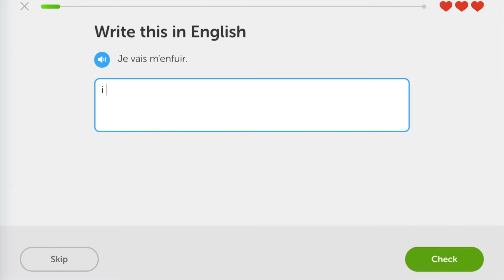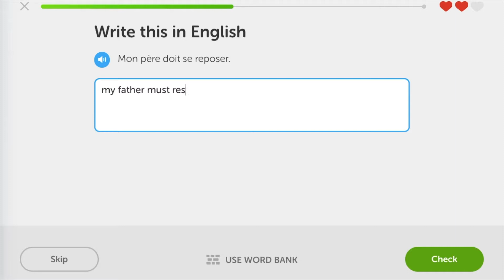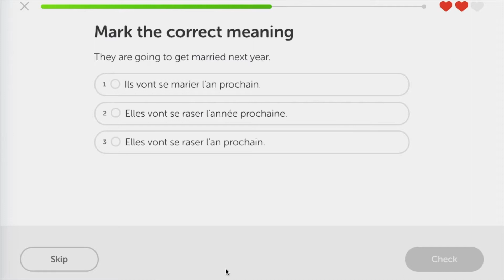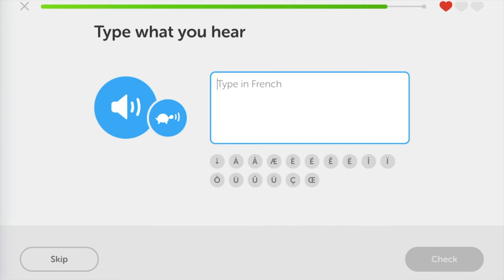Duolingo Day 49: French Reflexives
French: I got a bit bored of doing the exercises when it's so much faster to just test out! I tested out the Abstract Objects 2 module yesterday and tested out of Level 2 of Reflexives.

I'm going to try testing out of the next levels after this.